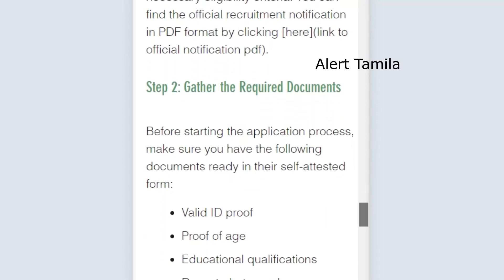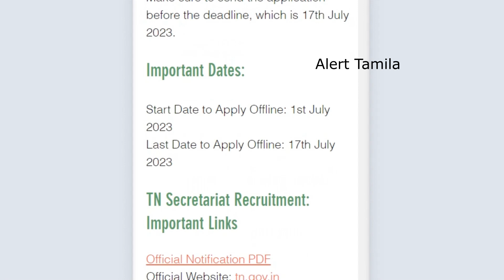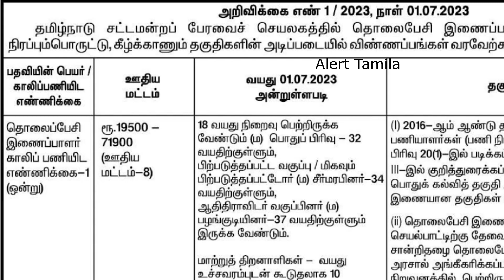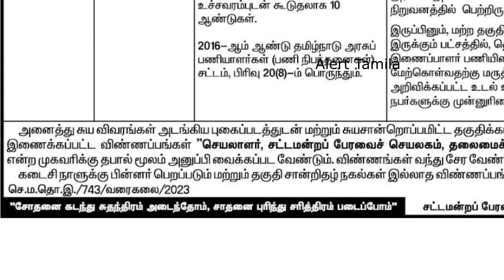முதல்வர் ஆபீஸில் வேலை government jobs 2023 tamilnadu tn govt jobs job vacancy 2023 tamil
Government jobs 2023 tamil nadu govt jobs 2023 tn govt jobs 2023 ssc mts notification 2023 Governement jobs 2023 income tax dept jobs cm cell recruitment 2023

governmentjobs​2023
office assistant jobs 2023

in Tamilnadu govt job-seeking persons also gradually increased based on people are more interested in government sectors/public working stores/public services. alert tamila know you also one of them. kindly follow the above 5 steps and also follow our channel alert tamila. it will give you the latest job notifications through the youtube channel.

clerk jobs
post office jobs like GDS/postman/postmaster
Anganwadi vacancies